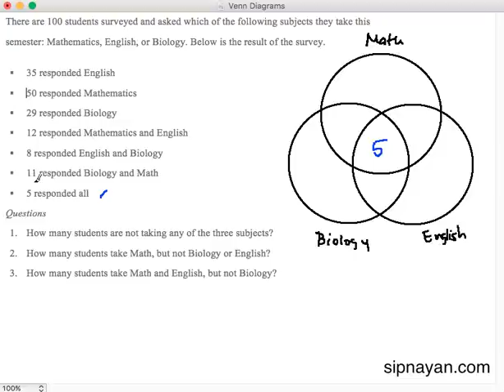Venn Diagrams in Solving Math Word Problems Part 3 [With English subtitles]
The third part of a series of tutorials on how to use Venn Diagrams to solve math word problems.